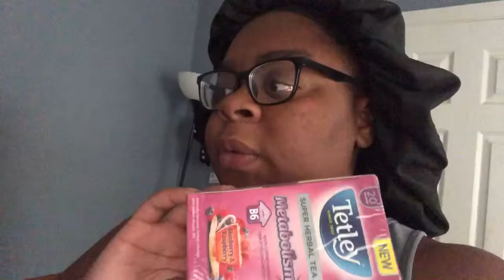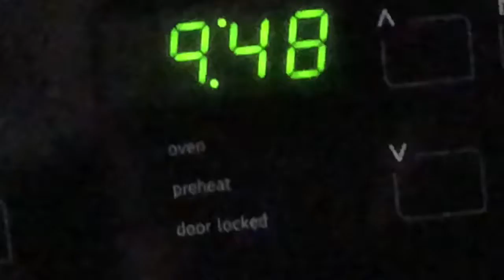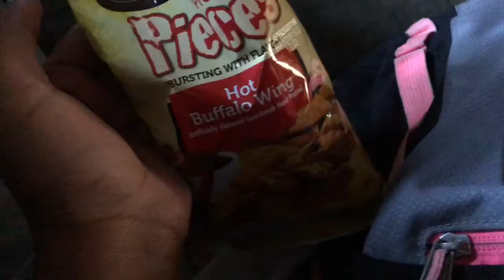How my life is actually like VLOGMAS Day 2/3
Hey everybody I’m back so yes I’m aware this is probably a boring one but trust me I don’t have fun everyday but it’s a great look into my life.